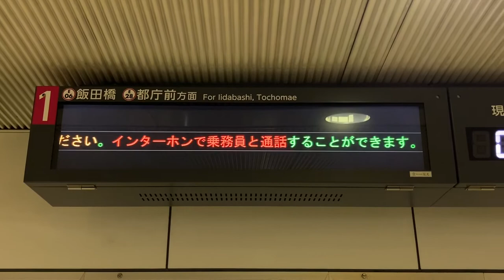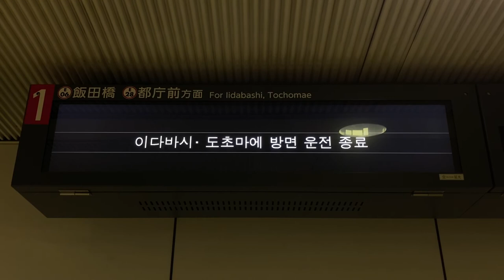【終電後】都営大江戸線 新御徒町駅 ホーム LCD発車標(発車案内ディスプレイ)